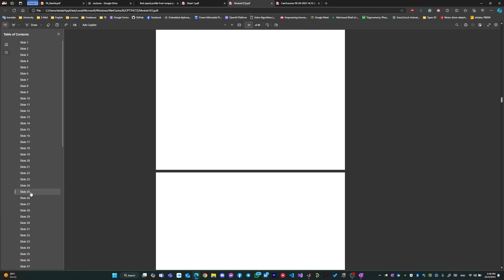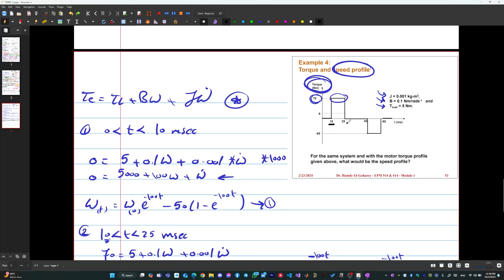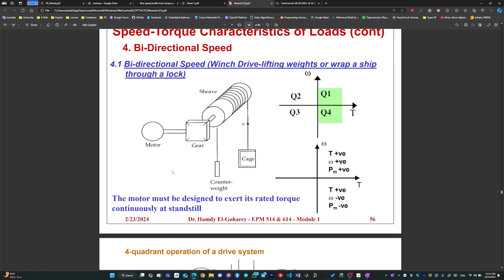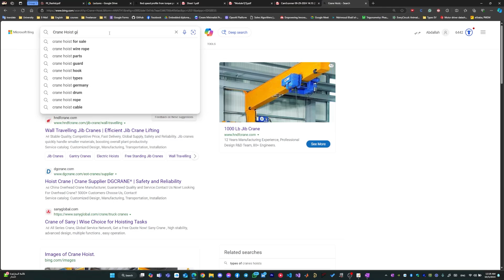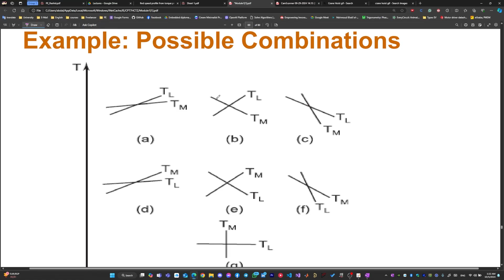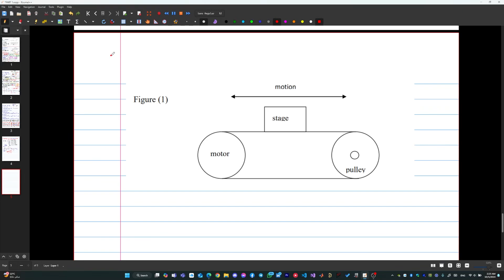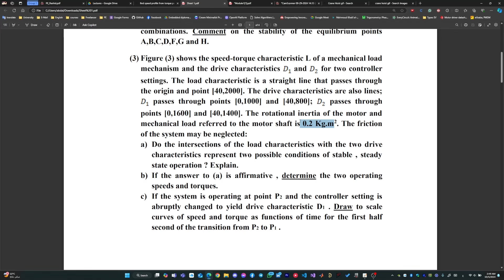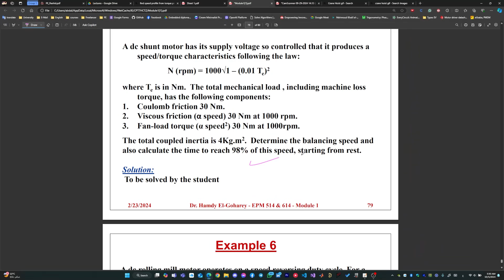Electrical Drive System || Module (1) || The Mechanical Systems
00:00 The Mechanical System
04:00 Friction Torque
09:30 Windage Torque
11:15 Torsiona Torque
14:10 Acceleration Torque
26:30 Load Torque
27:20 Overall
29:20 Lec. Ex. 1
32:05 Lec. Ex. 2
40:41 Lec. Ex. 3
01:00:23 Lec. Ex. 4
01:02:33 Solve Differential Leaner Eqn. "Extra"
01:15:35 Lec. Ex. 4 "cont."
01:38:11 Speed - Torque clc's
02:07:50 Speed Control
02:13:50 Steady State Stability
02:19:10 Lec. Ex.
02:23:25 Speed change
02:29:25 Sheet 1   Q1
02:33:00 Sheet 1   Q2
02:41:45 Sheet 1   Q3
03:05:06 Sheet 1   Q4
03:08:22 Sheet 1   Q5
03:17:24 Gearing effect